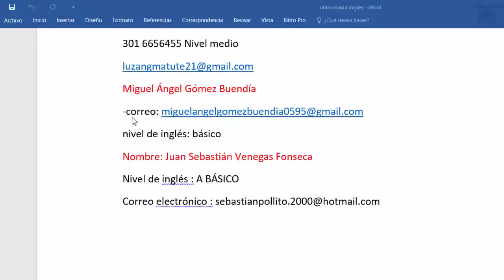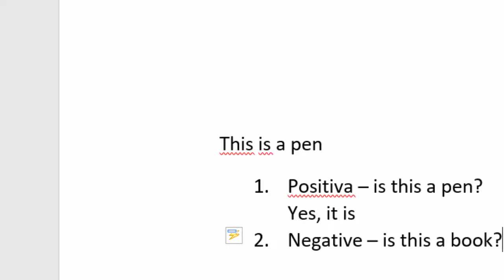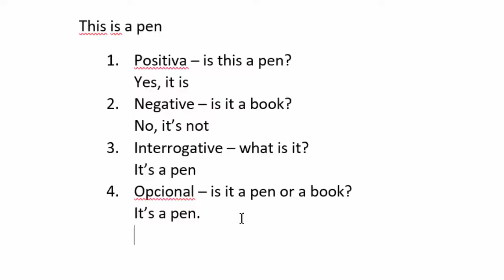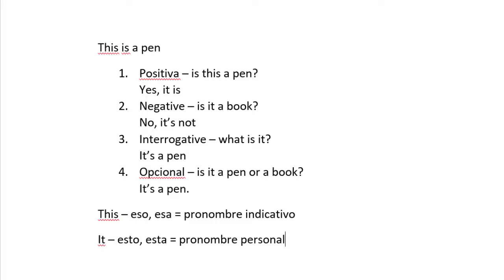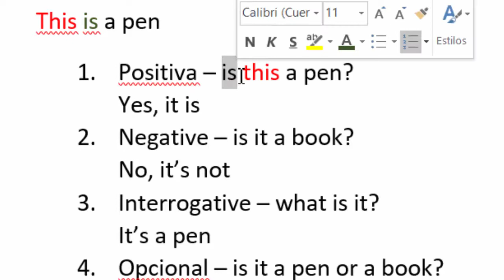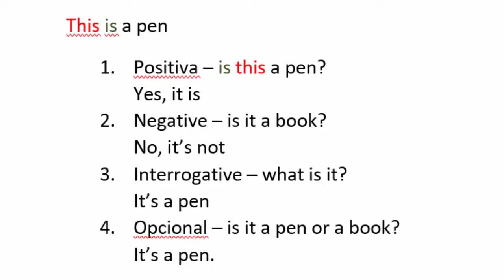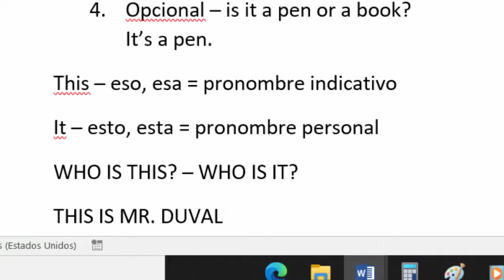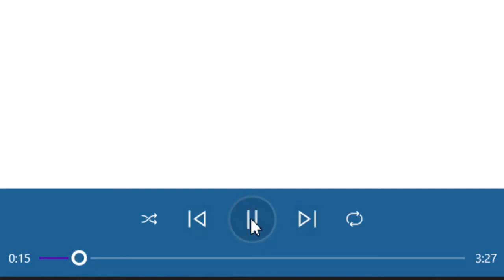UNINOMADA: ENGLISH CLASS (2). This and It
UNINOMADA: ENGLISH CLASS (2).

Topic: This and It.

Project: Nomad University.

Teacher: Jose Alberto Muñoz.